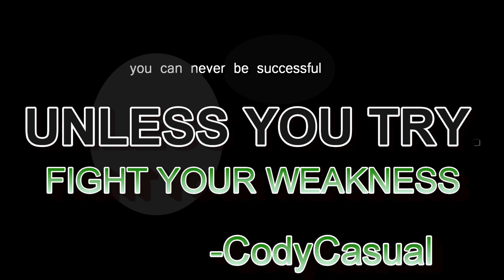ALMOST HAD A HEART ATTACK!!|CONTEMP